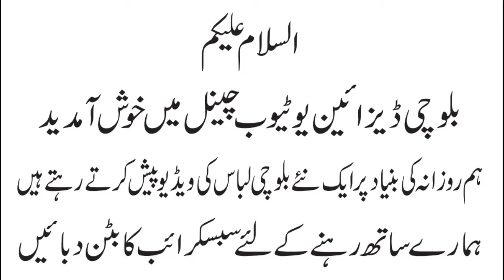balochi dress balochi suit balochi orang color dress balochi dress no 163